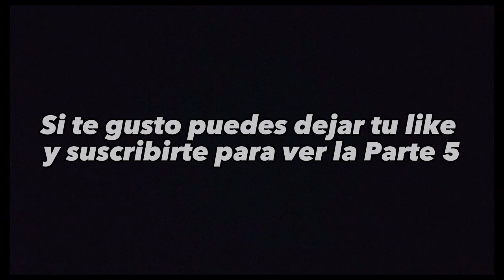333 20 años 6 3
A 20 años de las inundaciones de la ciudad de Santa Fe, lxs alumnxs de 5to año Comunicación de la escuela Normal, quieren recordar esos días.
Aquí uno de los trabajos de Mateo Facio